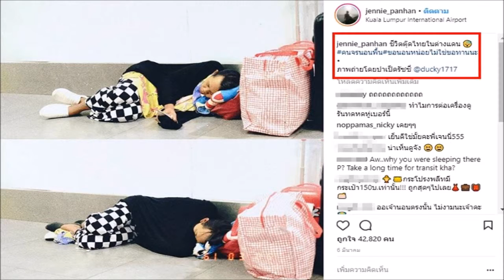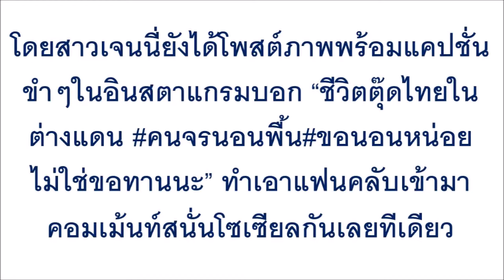แชร์สนั่นว่อนเน็ต! พบเห็นคนหนึ่งนอนคุดคู้ข้างถุงกระสอบอยู่ในสนามบิน นึกว่าคนจรนอนพื้น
แชร์สนั่นว่อนเน็ต! พบเห็นคนหนึ่งนอนคุดคู้ข้างถุงกระสอบอยู่ในสนามบิน นึกว่าคนจรนอนพื้น พอซูมดูชัดๆ แทบไม่เชื่อสายตา ทำไมชีวิตน่าสงสารขนาดนี้!?